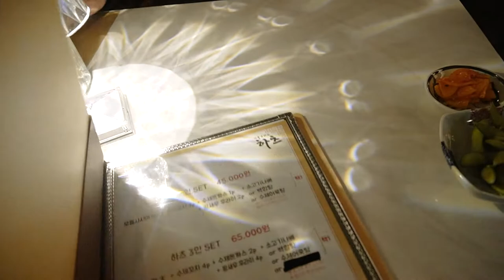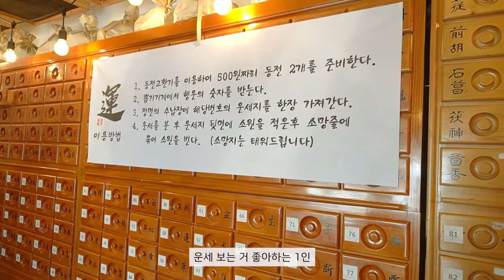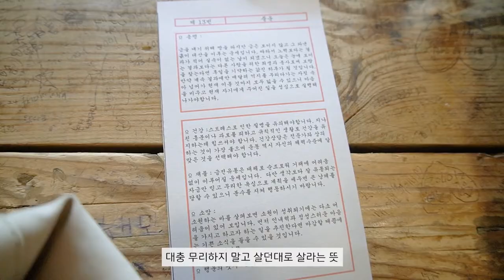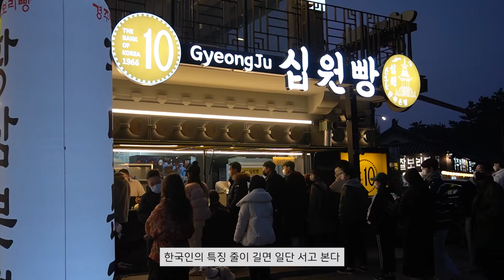ENG I 🏯3박 4일 경주여행 vlog, 소소정, 황리단길, 십원빵, 토노모야료칸, 포항 박달대게, 횡성한우 (feat.김밥 망하기 장인..)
📺1080화질로 보시는 걸 추천합니다😊

여행 브이로그는 처음이라..
아쉬운 부분이 많지만 예쁘게 봐주세요🙏
다음 여행은 제주도입니다🥰

It's my first time doing a travel vlog.
There are many parts that I'm bummed out about, but please look forward to it.🙏
The next trip is to Jeju Island.🥰

旅行ブイログは初めてなので。。
残念な部分が多いですが、 大目に見てください。🙏
次の旅行は済州島です。🥰

🎵Music composition : Tido Kang
ART : ARI